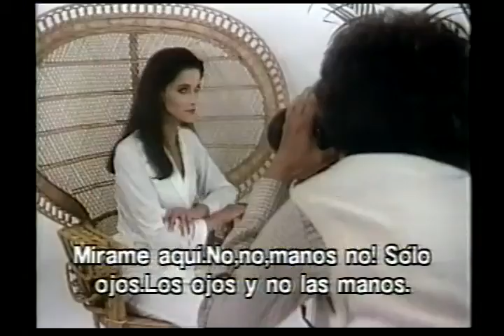Vestida para Matar aka Vingança Macabra 1979 TV Rip TNT - Herbert Richers